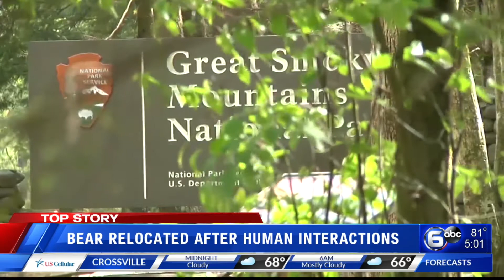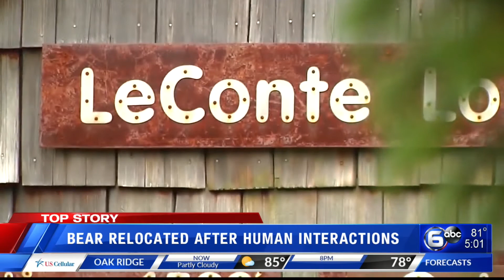Bear relocated after human interactions near Roaring Fork area